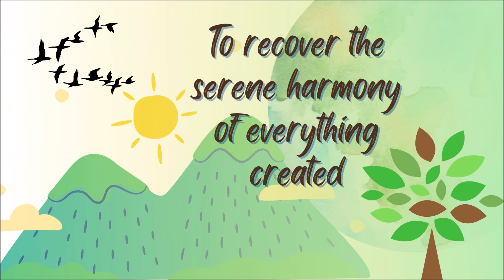Invitation Laudato Si